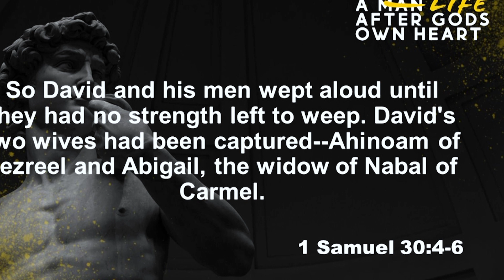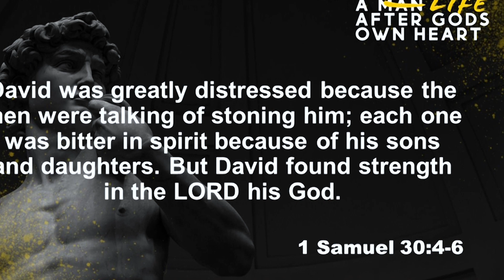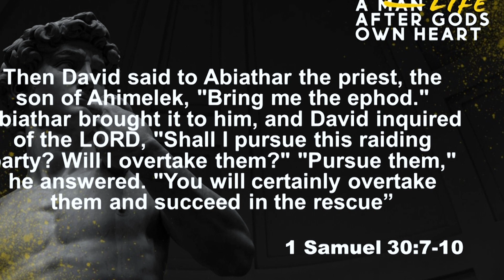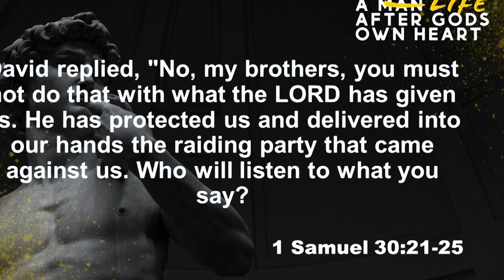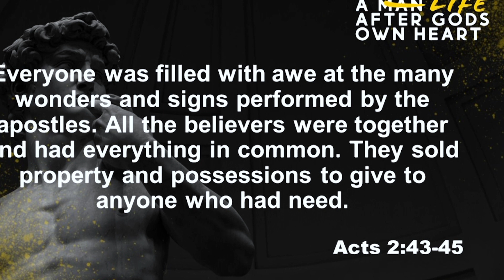Living from His Abundance (1 Samuel 30)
In this sermon, Pat unpacks principles from David's darkest hour that equipped him for breakthrough. Through David's story, the sermon challenges us to develop a mindset of abundance rather than scarcity, to stand courageously for what’s right as “thermostats” with authority from Christ, to generously value people over things, and to commit ourselves to a tribe that shares our kingdom values for which we’re willing to fight.

If you ever feel stuck in hardship, rejection, or crisis, this sermon will revolutionise how you respond. Be encouraged, challenged and inspired to live a life after God's own heart!

|| Scripture ||

1 Samuel 30